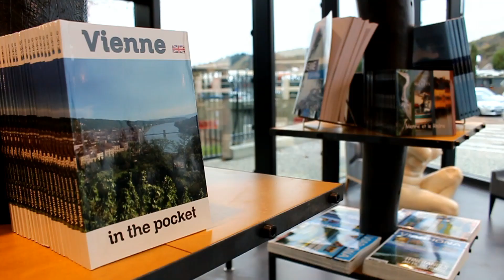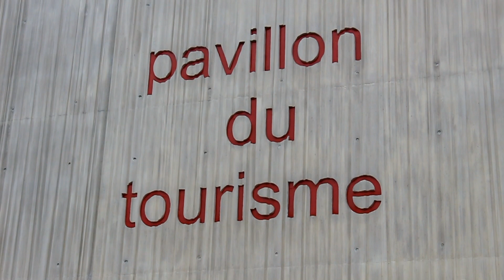Vienne : le Pavillon du tourisme ouvre enfin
Après deux ans de travaux et un peu de retard, le nouveau Pavillon du tourisme à Vienne vient d'ouvrir ses portes. On vous fait visiter en images.